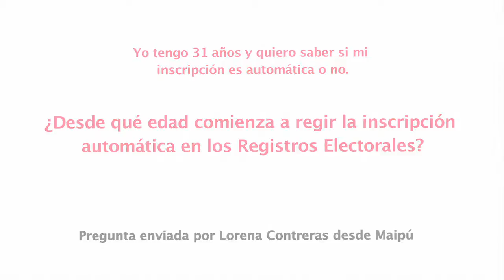Senador Jovino Novoa Vásquez (UDI) sobre inscripción automática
Lorena Contreras de Maipú le pregunta al parlamentario desde qué edad comienza a regir la inscripción automática en los registros electorales, ya que ella tiene 31 años y quiere saber si corre para ella.